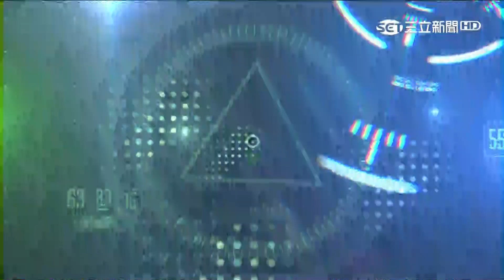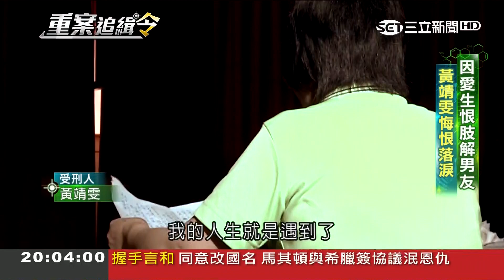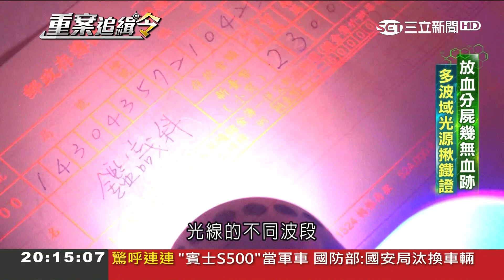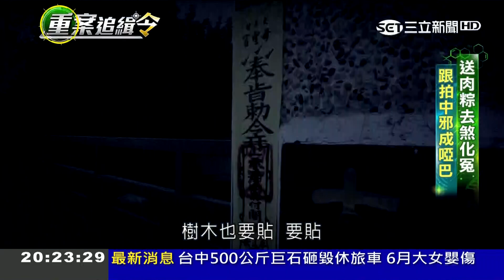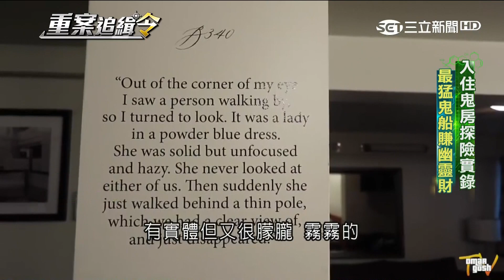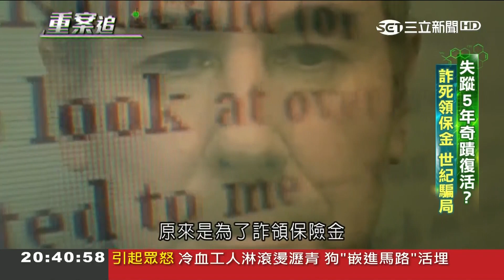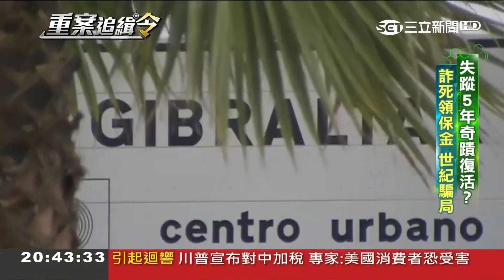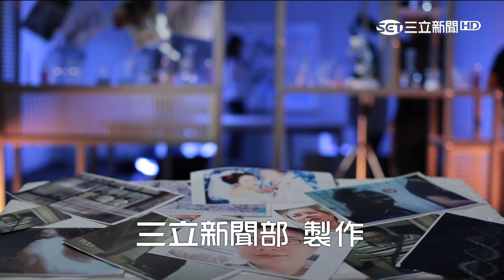失蹤5年奇蹟復活？夫妻瞞兒聯手詐領保險金 一張照片讓案情曝光乖乖認栽│張硯卿主持│【重案追緝令完整版】20180617│三立新聞台